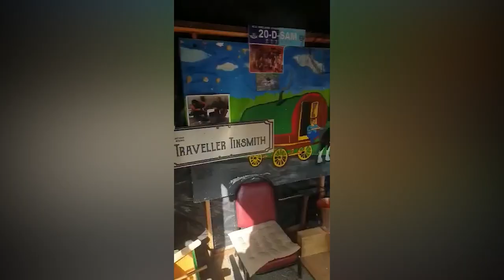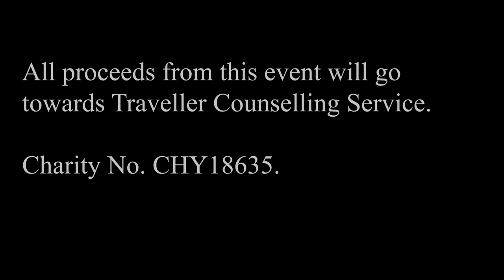SPF TV: Axis - Building Hope: A Celebration of Traveller Culture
A concert and discussion on Traveller Culture and Mental Health.
Curated and hosted by Sharyn Ward with performances and discussions with Trish Reilly and Steo Wall and guest appearances from leading figures within the community.

Sharyn Ward is a singer/songwriter, recording artist, community volunteer and a proud Irish Traveller Woman. Based in Darndale, Dublin, she is originally from Longford and is a mother of three.
She regularly speaks and performs at events to raise awareness of Traveller mental health. She is currently recording an EP and is working towards writing, recording and releasing her debut album. She has taken part in a documentary on life as a modern Traveller woman and has featured regularly in discussions on Traveller Culture and Traveller Pride.

Her exceptional rendition of Black is the Colour earned her a place in Ireland’s Got Talent final where she sang One Starry Night – a song which “makes me proud to be a Traveller”, she says.

She went on to win an award at the Traveller Pride Awards. She is currently working with choreographer Muirne Bloomer on a community project in Dardale.

She also sings every week with the church choir in Dublin’s Darndale.

In association with axis Ballymun.